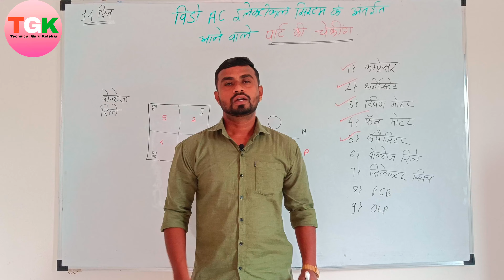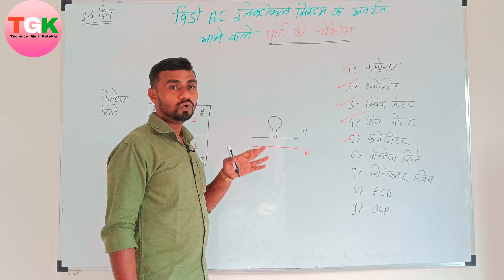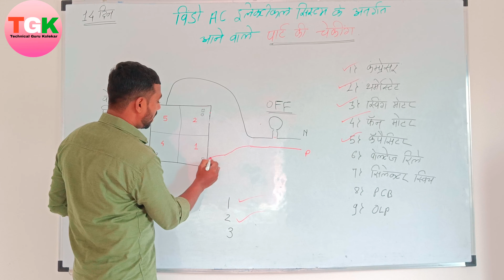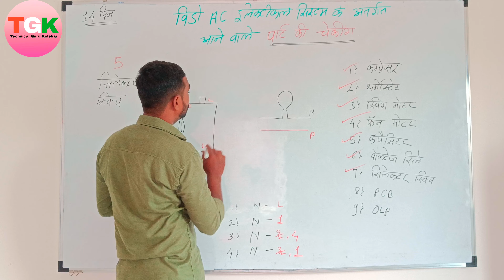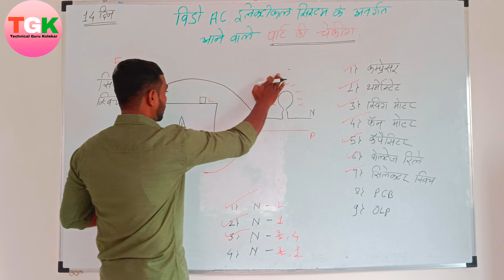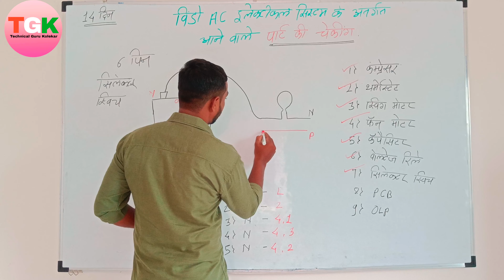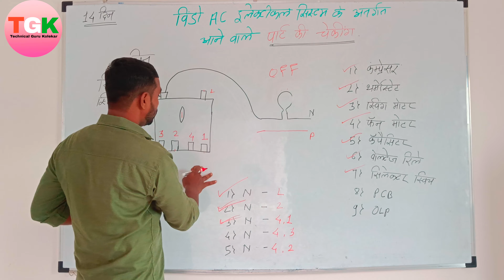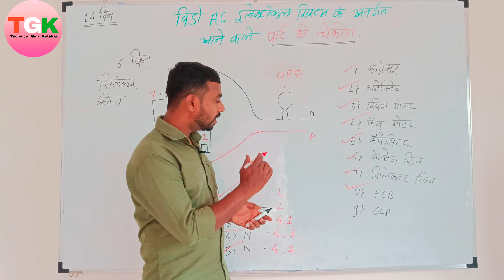एसी के पार्ट की चेकिंग कैसे करते हैं। AC all part checking.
Technical Guru Kolekar"  चैनल में आपको हफ्ते में एक नई वीडियो मिलेगी जहां आपको फ्रिज, ए.सी, डीफ्रिज, Washing Machine, वॉटर प्युरिफायर,CCTV कैमरा,फॅन और मिक्सर आदि इलेक्ट्रॉनिक्स चीजों के रिपेयरिंग के बारे में कुछ जरूरी बातें बताने की।